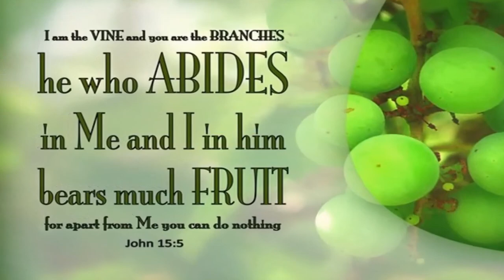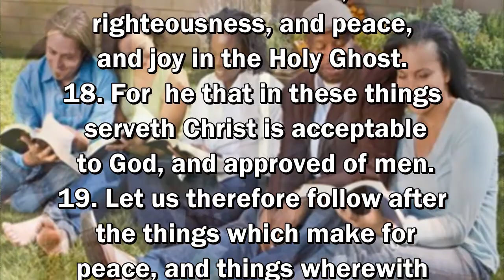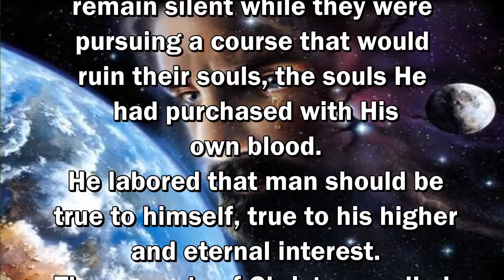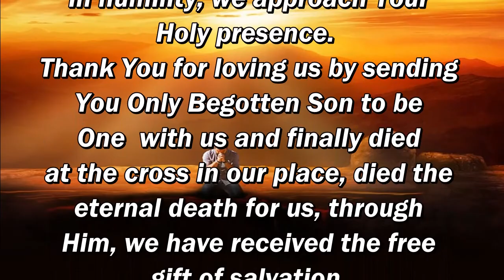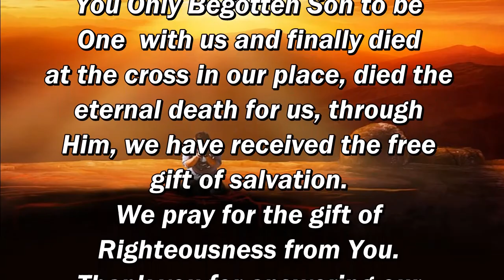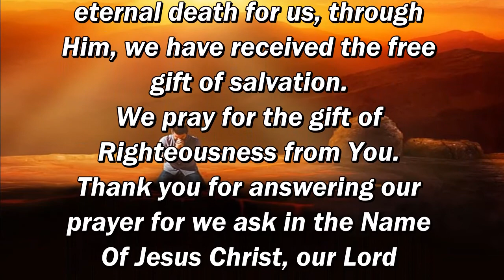Daily, Abiding in Jesus Christ by Cristuto Genobaga June 24, 2020